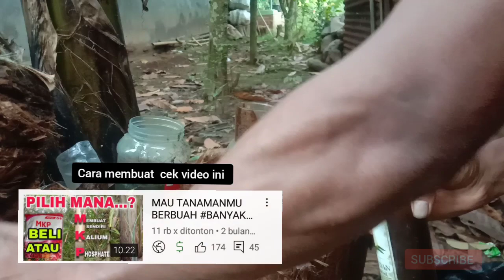SAYA JAMIN‼️SETELAH MELIHAT INI, PETANI TIDAK AKAN BELI ZPT GIBERELIN TOKO, MAU, BEGINI CARANYA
*Bagi temen temen yang mau membuat JAKABA tinggi Phosphate dan kalium silahkan cek disini :